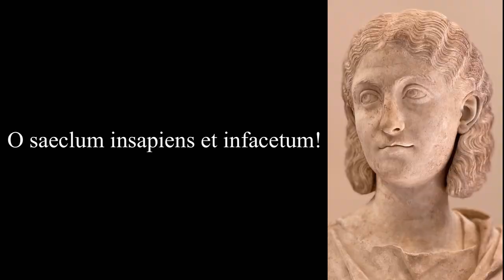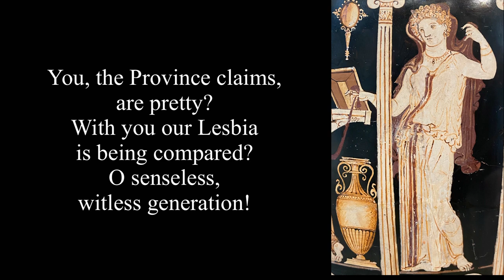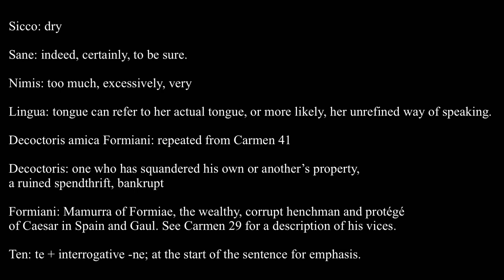Catullus 43 in Latin & English, Vocabulary & Grammar Notes: Salve, nec minimo puella naso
Catullus 43 is addressed to Ameana of poem 41, who demanded an exorbitant sum from him. This cruel poem is probably aimed at Mamurra, mentioned emphatically at the end of the first sentence. Catullus is also horrified that Ameana is being compared to his own beloved Clodia, which suggests that she was actually quite attractive, although in a mafia-boss’s-girlfriend kind of way; thus my choice of beautiful images for the video :)

Salve: be well! Imperative of salvere, to be well; a common greeting. Perhaps an allusion to “non est sana puella” in Carmen 41?

Nec: used SIX times for emphasis or comic effect.

Nec minimo, nec bello, nec longis: extended use of “litotes,” a figure of speech where understatement, often a double negative, is used for emphasis or irony.

Bello pede: sigular used for plural; ablative of description: with pretty feet.

Nigris ocellis: dark (black) eyes were considered attractive.

Sicco: dry

Sane: indeed, certainly, to be sure.

Nimis: too much, excessively, very

Lingua: tongue can refer to her actual tongue, or more likely, her unrefined way of speaking.

Decoctoris amica Formiani: repeated from Carmen 41

Decoctoris: one who has squandered his own or another’s property, a ruined spendthrift, bankrupt

Formiani: Mamurra of Formiae, the wealthy, corrupt henchman and protégé of Caesar in Spain and Gaul. See Carmen 29 for a description of his vices.

Ten: te + interrogative -ne; at the start of the sentence for emphasis.

Provincia: i.e. Cisalpine Gaul, the province in Northern Italy Catullus and Ameana were from. He suggests she was beautiful, if at all, only by provincial standards.

Te…esse bellam: indirect statement

Narrat: relates, narrates, reports, says. We can imagine that Mamurra had been bragging that his girlfriend was as beautiful as the famous Roman beauty. Which would not sit well with Clodia/Lesbia!!

Comparatur: is compared

Saeclum: a generation, an age, the times

Insapiens: unwise, senseless, foolish

Infacetum: coarse, blunt, rude, not witty, stupid

Tēcu(m) Lesbia, bella(m), īñfacētu(m): the vowel is nasalized and M silent at the end of
a line and before L.

Saecl(Um) īñsapiēñs: the UM is elided for meter, but some believe the U was pronounced as a consonant: “saeclWīñsapiēñs”

Lesbia: the S is pronounced as an S, not a Z.

Īñsapiēñs et īñfacētu(m): the N was nasalized before S & F.

Pronunciation:

Salvē, nec minimō puella nāsō
nec bellō pede nec nigRīs ocellīs
nec longīs digitīs nec ōre siccō
nec sānē nimis ēlegante linguā,
dēcoctōris amīca foRmiānī.
tēn pRōvincia nāRRat esse bella(m)?
tēcu(m) Lesbia nostra comparātuR?
ō saecl(um) īñsapiēñs et īñfacētu(m)!

Meter: Phalaecean Hendecasyllables

Note how Catullus begins every line with three long syllables, a spondee and a dactyl, perhaps for emphasis or mock seriousness.

sāluē nēc mĭnĭmō pŭēllă nāsō
nēc bēllō pĕdĕ nēc nĭgrīs ŏcēllīs
nēc lōngīs dĭgĭtīs nĕc ōrĕ sīccō
nēc sānē nĭmĭs ēlĕgāntĕ līnguā.
dēcōctōrĭs ămīcă Fōrmĭānī.
tēn prōuīncĭă nārrăt ēssĕ bēllăm.
tēcūm Lēsbĭă nōstră cōmpărātŭr.
ō saēclum īnsăpĭēns ĕt īnfăcētŭm.

Artwork:

Marble Bust of a Woman
Roman, Late Imperial period, mid-3rd century A.D., Metropolitan Museum of Art, New York; I took both photos during my recent visit.

Terracotta Loutrophoros (ceremonial vase for water)
Greek, South Italian, Apulian, red-figure, 3rd quarter of the 4th century B.C., Metropolitan Museum of Art, New York

Translation: DWA, Fez, 11/30/21